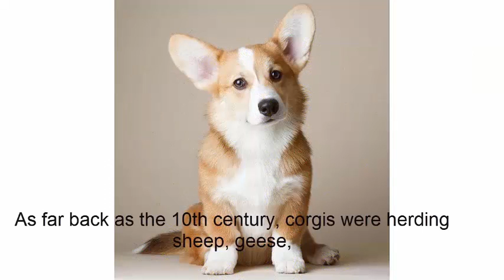My Pembroke Welsh Corgi Tips & Tricks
Discription :How to Identify the Two Corgis?
Pets: Dogs • Published: June 10, 2010
The Cardigan Welsh Corgi and the Pembroke Welsh Corgi share common breeding lines but have several differences. The Cardigan Corgi is the rarer of the two breeds, but both breeds are fairly common as household pets.

All About Anal Gland Impaction in Dogs
Pets: Dogs • Published: April 20, 2010
Few things bring as much joy in life as much as bringing an endearing puppy into your home. You may have succumbed to endless pleading from your kids or you may have fallen in love with that "little doggie in the window" at the pet shop or local shelter. Whatever your reasons for acquiring a dog are, the last thing on your mind is anal glands and what they mean to you as a dog owner.

What You Should Know About Mondioring
Mondioring or "Mondio Ring" literally means World Ring and is an international protection sport for dogs which tests the competency of dogs to protect themselves and their handlers. Jumps test the dog's physical abilities over hurdles and long jumps. The protection part of the competition tests a dog's protection skills and self control.